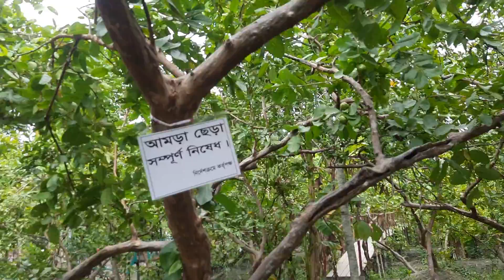আটঘর কুরিয়ানা পেয়ারা বাগান বরিশাল ।